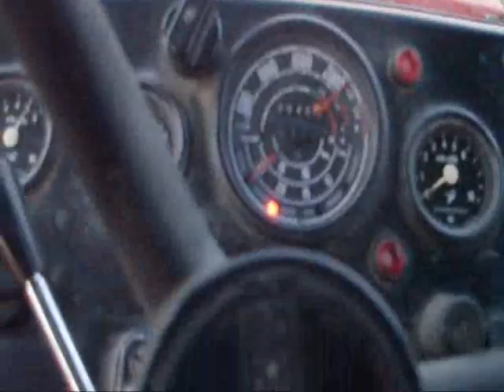Talerzowanie Pola / Ursus 914 / Case 5140 / Jcb +Bonus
Talerzowanie dawnego sadu który wyrwaliśmy w tym roku jeszcze zaorać i będzie normalne pole  . Bonus z  przygotowania do przyjazdu kaczek . Kaczek przyjechało ponad 3 tyś . Ale nie nakręciłem nic bo nie było czasu na to . Będzie jeszcze na pewno nie jeden bo hodujemy kaczki ubojowe.